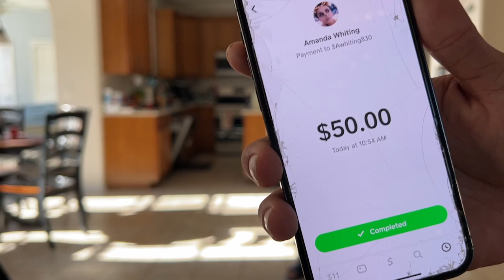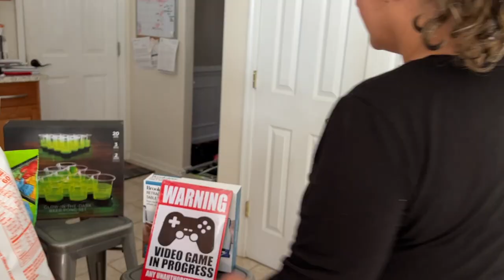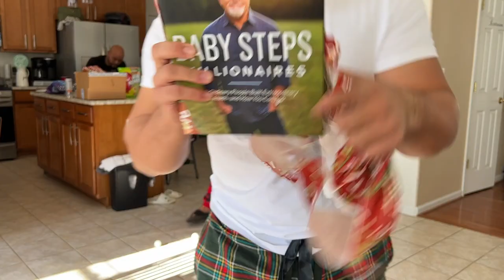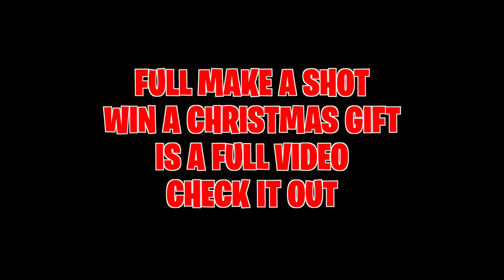WIN CHRISTMAS GAME, WIN GIFT